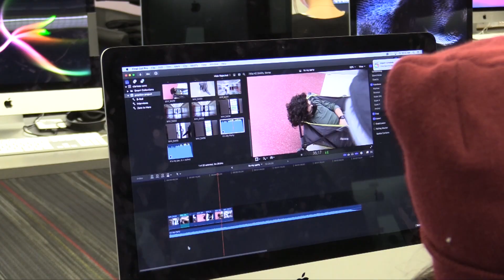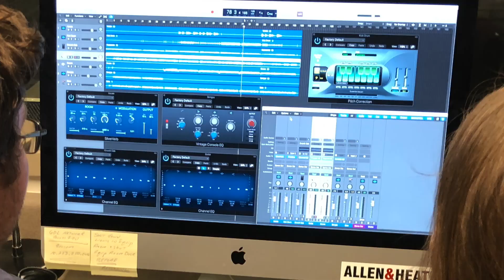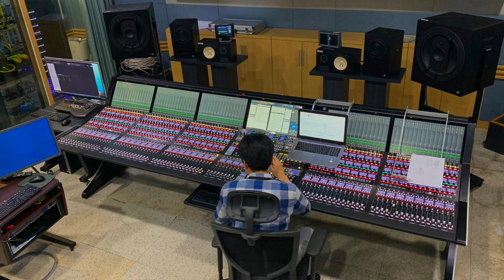Healdsburg High School Audio & Video Program